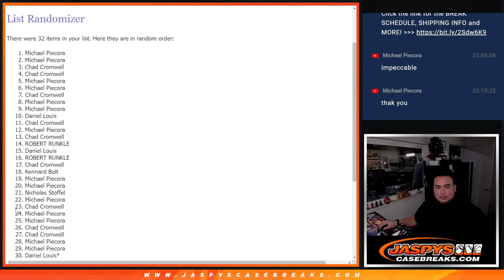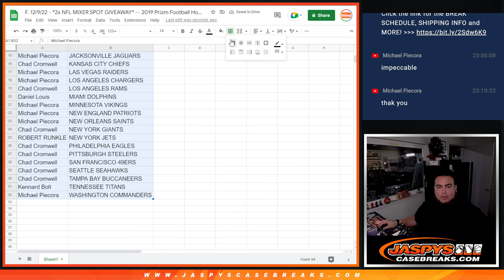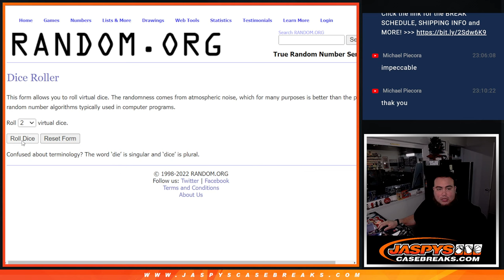F. 12/9/22 - *2x NFL MIXER SPOT GIVEAWAY* -- 2019 Prizm Football Hobby 1Pack #49 *RT*